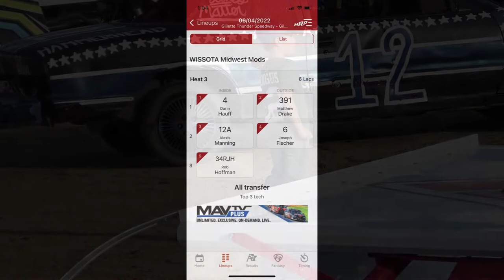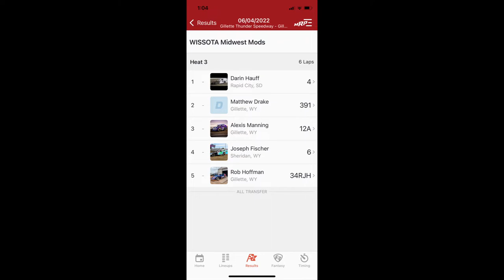Gillette Thunder Speedway 6 4 2022 Heat Race Midwest Modified Dirt Track Racing